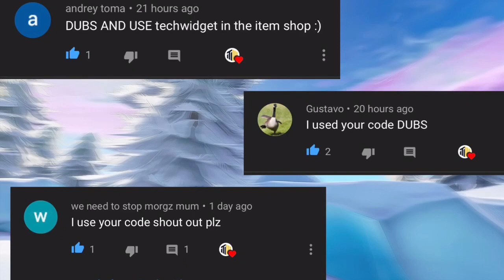*NEW* 12.40 Update MAP CHANGES! (New Shark, Prison, LiveEvent & MORE) | Fortnite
Hello! *NEW* 12.40 Update MAP CHANGES! (New Shark, Prison, LiveEvent & MORE) | Fortnite
In this video I break down everything in the new 12.40 update in Fortnite.The new Fortnite 12.40 update is finally out coming with some map changes,fortnite 12.40 update map changes,fortnite 12.40 new map changes,fortnite 12.40 all map changes,fortnite 12.40 all new map changes,fortnite new map changes 12.40,fortnite all new map changes 12.40,fortnite new map changes. There is so much to talk about in this video is make sure to stick around.
👉Use Creator Code “techwidget” In Your Fortnite Item Shop To Support Ya Boy👈

TechWidget